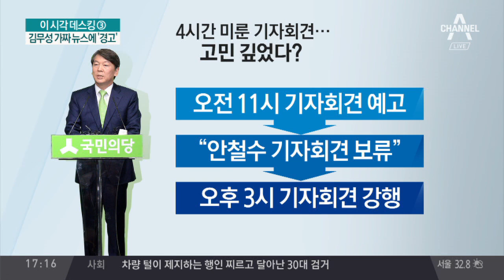안철수 “제 미래보다 당의 생존이 더 중요” / 자숙 끝낸 안철수… 당대표 출마 선언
자숙 끝낸 안철수… 당대표 출마 선언
안철수 "제 미래보다 당의 생존이 더 중요"
안철수, 당대표 출마 선언 "절박감 때문"
안철수 "안중근 의사의 심정으로 전진하겠다"
安 출마에… 동교동계 "집단 탈당 강행" 경고
박지원, 安에 "중진들 탈당하겠다고 했다"
탈당 거론하며 만류했는데… 安, 출마 승부수
국민의당 중진들 "안철수 출마는 코미디" 성토
안철수의 선언에… 국민의당, 극한 내홍 속으로